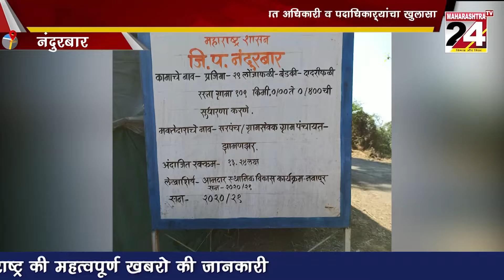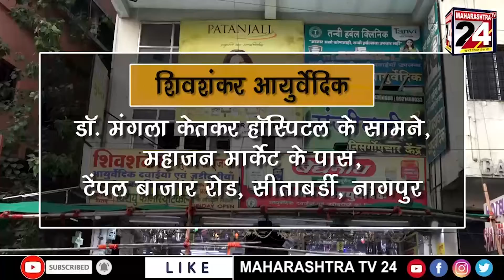नवापूर, लोंजाफळी, बेडकी, दादरीफळी रस्त्याच्या कामाबाबत अधिकारी व पदाधिकाऱ्यांचा खुलासा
कामाच्या दर्जाबाबत प्रश्नचिन्ह कायम | 29 jan 2022